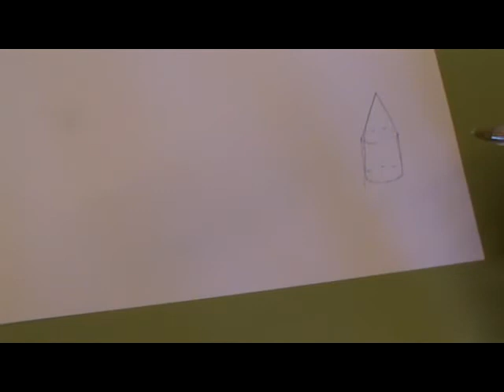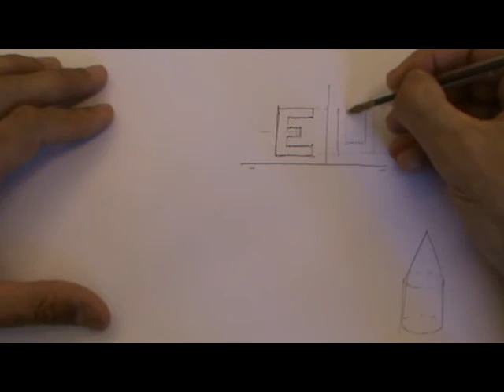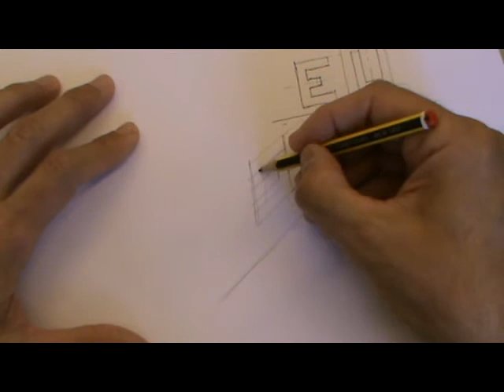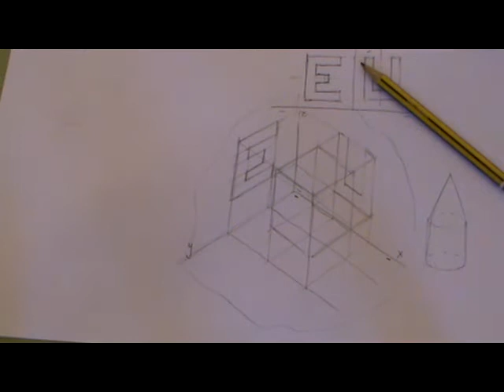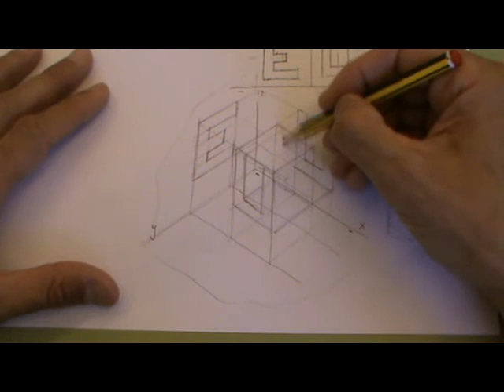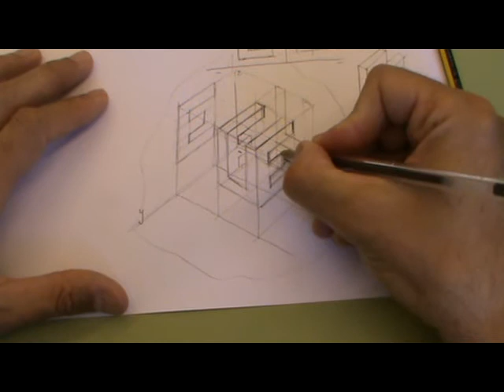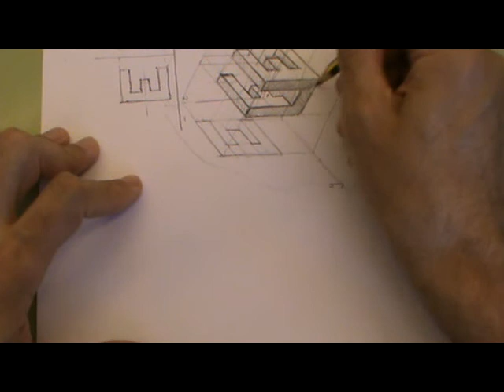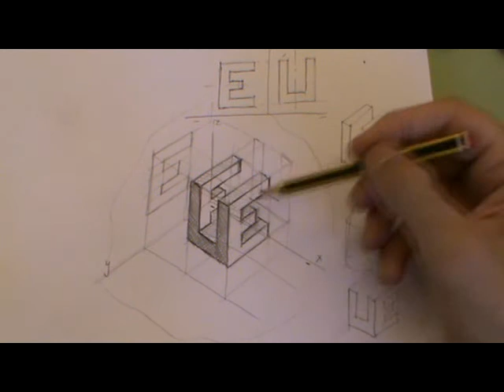2 letras en un prisma: E U